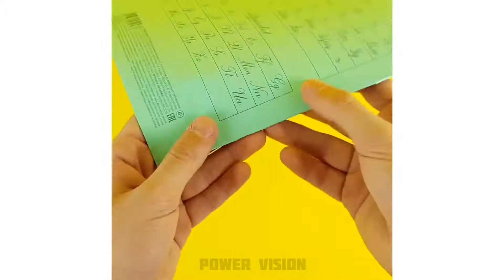9 Awesome Life Hacks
Hi guys! Today I Will Show You 9 Awesome Life Hacks, Life Hacks, DIY Ideas and Crafts!